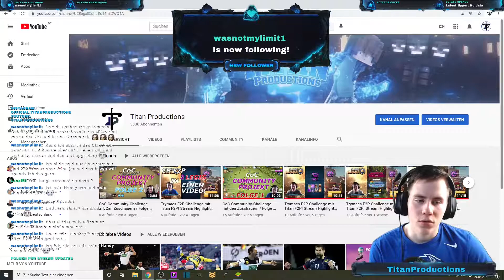Clash Royale, NEUES MEGA STARKES DECK! Titan Productions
Heute ein neues mega starkes Deck :D

• Twitch (fast täglich 12-17 Uhr!)